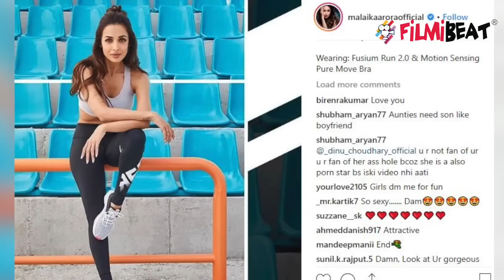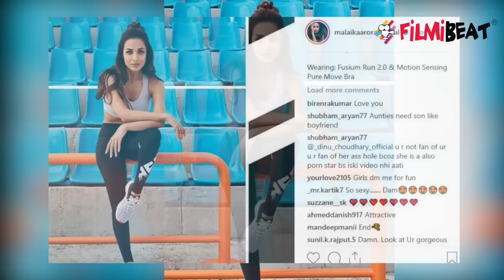Malaika Arora flaunts her stylish gym look; Check out here | FilmiBeat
Malaika Arora flaunts her stylish gym look.  The Chhaiya Chaiyya fame might be 46, but the glow on her face and her svelte figure proves that if you choose the right fitness regime, you can never stop looking youthful. She was donning gym wear, her hotness was making us go weak in the knees. Watch the video to know more !